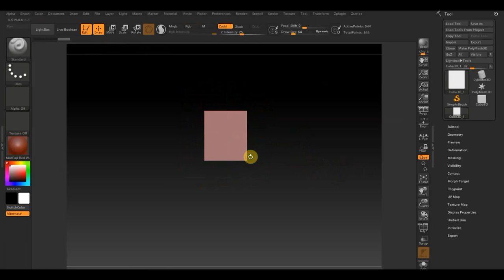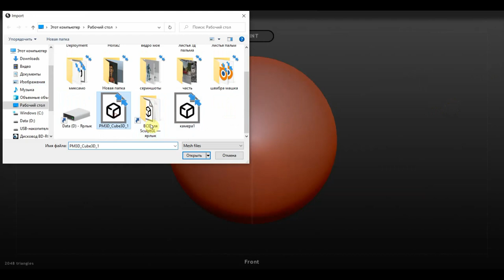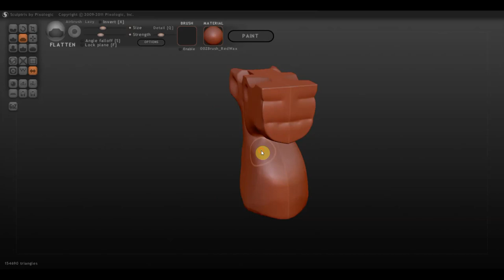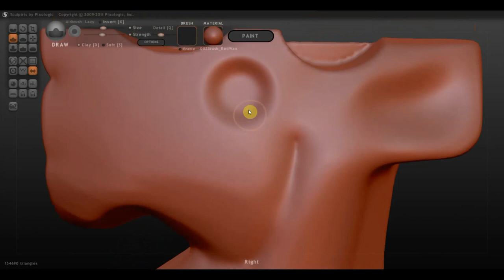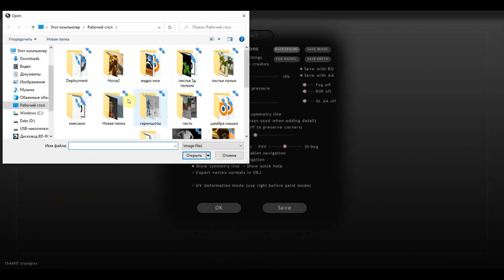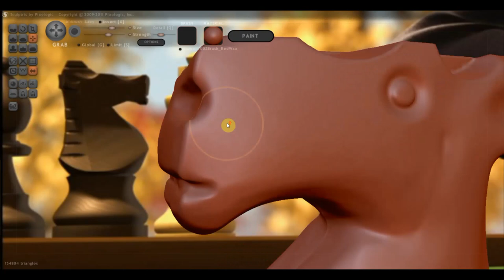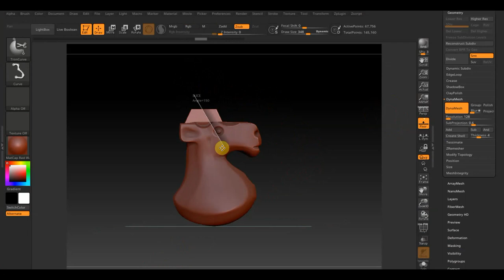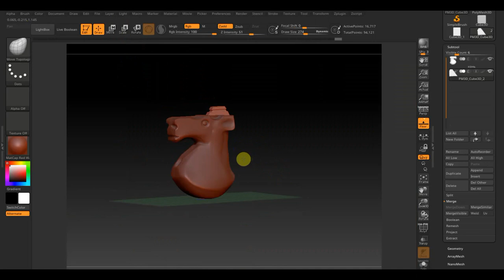Конь из мультфильма Игра Джери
Программа Zbrush 2019 и Sculptris Alfa 6